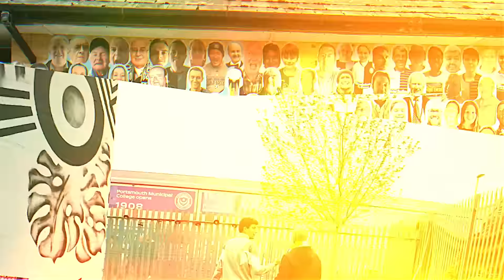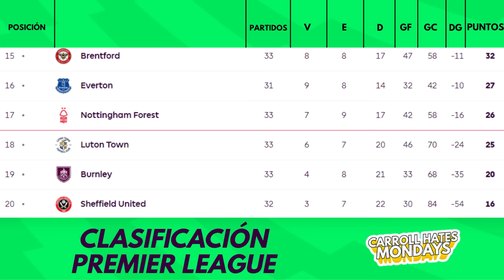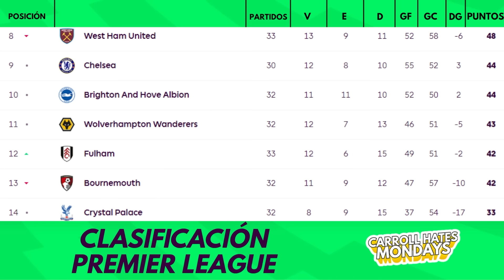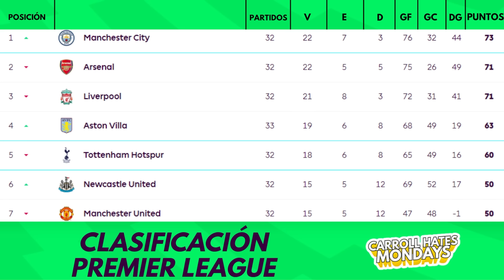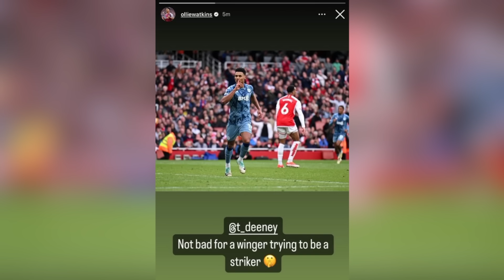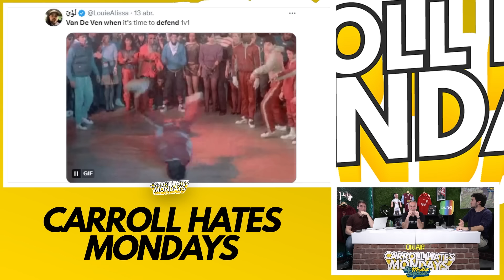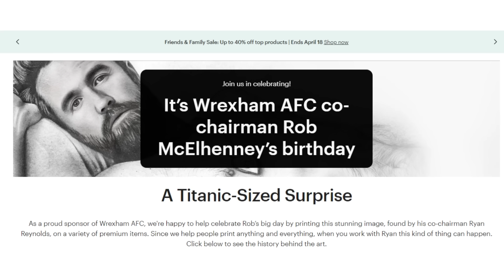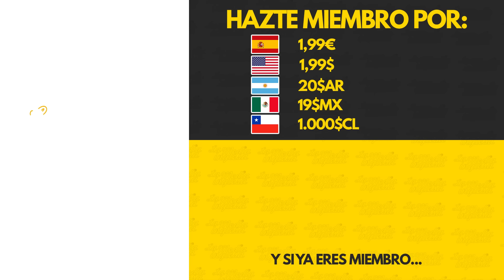CHM 7x30: ARSENAL Y LIVERPOOL LE DAN MEDIA PREMIER AL CITY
El ManchesterCity aprovechó los pinchazos del Arsenal y Liverpool para volver al liderato de la PremierLeague a falta de tan solo 6 partidos. Lo analizamos todo en nuevo episodio del Carroll Hates Mondays.